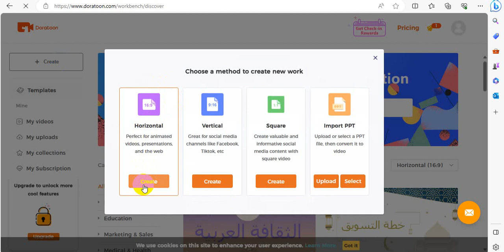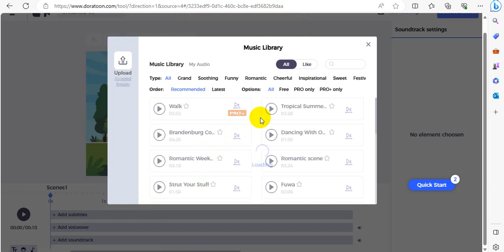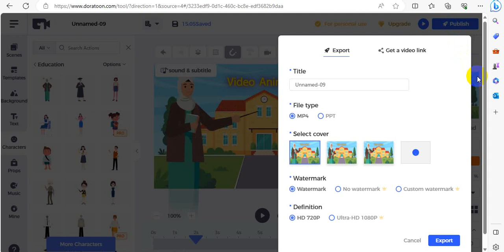Cara singkat Buat video animasi di DORATOON